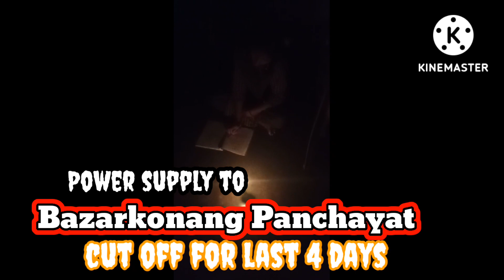Power supply to Bazarkonang Panchayat cut off for last four days